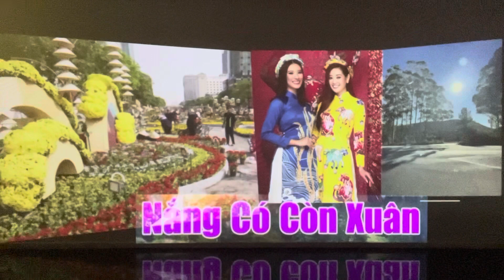Nắng Có Còn Xuân, và em tôi lung linh giọt sương trắng trong vời vợi…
Nhạc Xuân